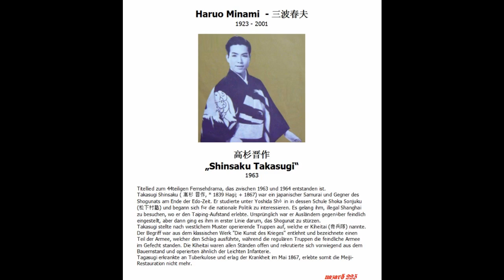Haruo Minami - 三波春夫 --- 高杉晋作 „Shinsaku Takasugi“ (1963)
Der Samurai Sinsaku Takasugi war ein Kämpfer gegen die Herrschaft der Tokugawa und für eine Restauration der Kaiserherrschaft mit gleichzeitiger Modernisierung des Landes. Durch seinen frühen Tod an Tuberkulose erlebte der erst 27jährige die eigentliche  Meiji-Restauration nicht mehr.